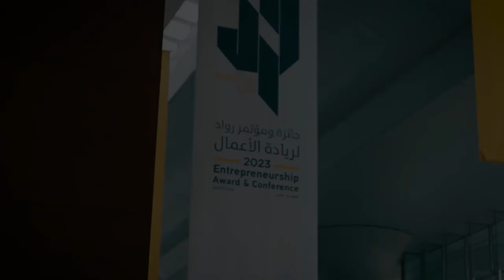Together, We Excel & Innovate - معاً.. نبدع ونبتكر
انطلاق مؤتمر رواد_قطر2023 لريادة الأعمال، لدعم الشركات الناشئة والصغيرة والمتوسطة وتطوير إمكاناتها، وإثراء ثقافة العمل الحر. يحتضن المؤتمر فعاليات المنتدى الخليجي لرواد الأعمال في نسخته الثالثة.

In its 9th edition, the ROWAD Conference 2023 is dedicated to empowering startups and SMEs and enhancing their potential. The conference will include the 3rd GCC Entrepreneurship Forum.